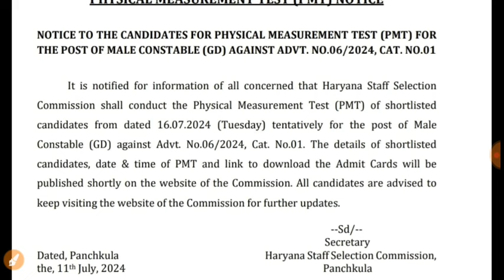नोटिस जारी | Haryana police Physical Date | Haryana police admit card | hssc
Hi
Telegram channel Or search mankit72 on telegram.

I'm on Instagram as @mankit72_.

पुलिस भर्ती पर स्टे | Haryana police bhrti case update | haryana police next hearing | hssc
हरियाणा पुलिस रिजल्ट में बदलाव | haryana police result change | haryana police updates |hssc updates
नया नोटिस |हरियाणा पुलिस Joining कब होगी |Haryana police Joining |कब होगी पुलिस Joining